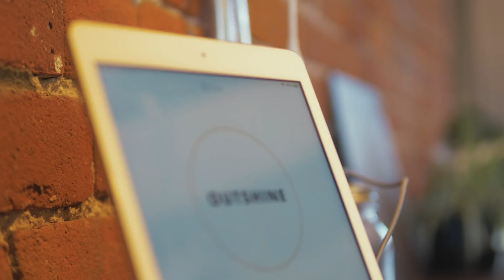Opening Doors - Outshine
This video was created through Digital Nova Scotia's Opening Doors Project. The project is a collaborative, innovative and scalable solution to increase awareness of careers in tech for educators.

Through this video series, 10 companies in Nova Scotia have been profiled to show the diversity, opportunity, and possibilities available in tech.